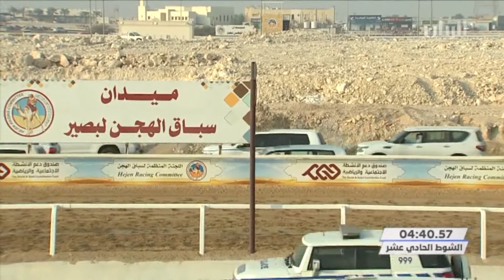ش11 سباق الحقايق العام (ميدان لبصير) المحلي الثالث 6-10-2021